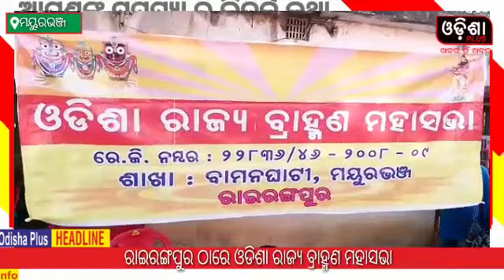ରାଇରଙ୍ଗପୁର ଠାରେ ଓଡିଶା ରାଜ୍ୟ ବ୍ରାହ୍ମଣ ମହାସଭା